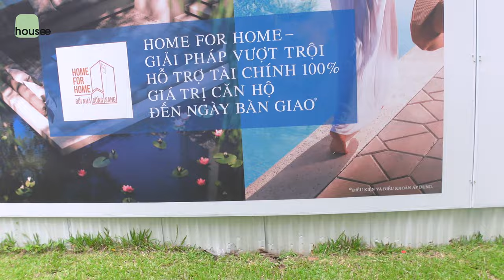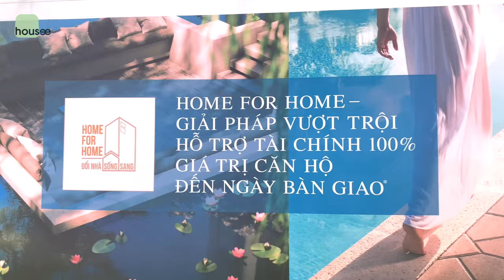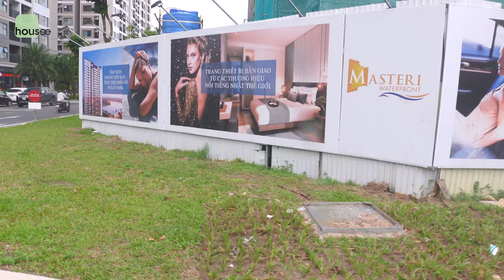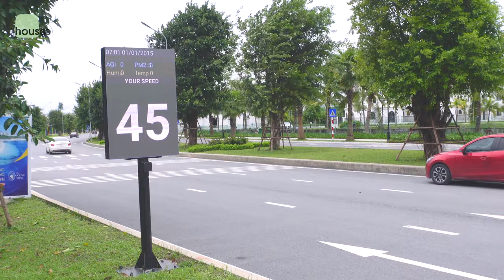Có Gì Ở Phân Khu Nhà Giầu Vinhomes Ocean Park - Masteri Waterfront | HOUSEETV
Tiếp nối loại review và cập nhật tiến độ các phân khu của chủ đầu tư Masterise Home, hôm này mời anh chị các bạn cùng HOUSEE TV đến trải nghiệm và tìm hiểu phân khu đắt nhất Vinhomes Ocean Park là Masteri Waterfront xem có điều gì hay ho.
Theo thuật toán Youtube thì video sẽ đến được nhiều người xem nếu có nhiều like nên nếu quý anh chị các bạn thấy video hay hãy like để kênh có thể tiếp cận nhiều khán giả hơn nhé.
Cảm ơn đã chọn xem HOUSEETV